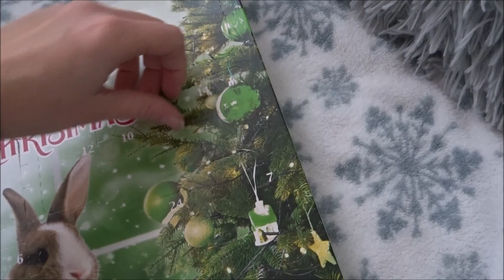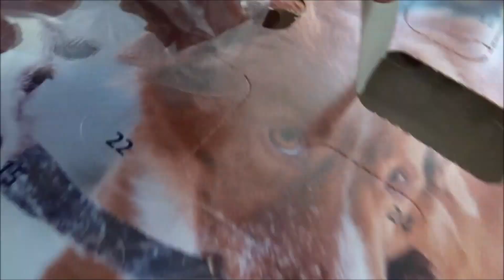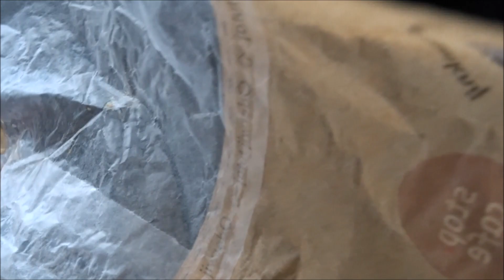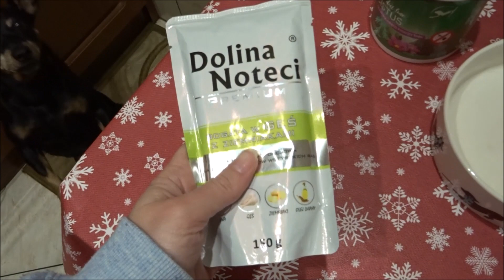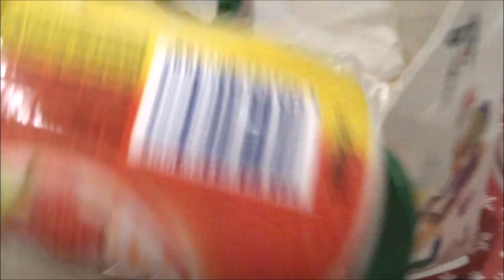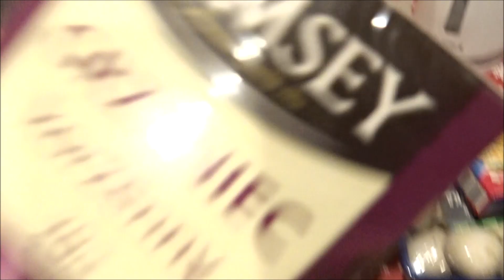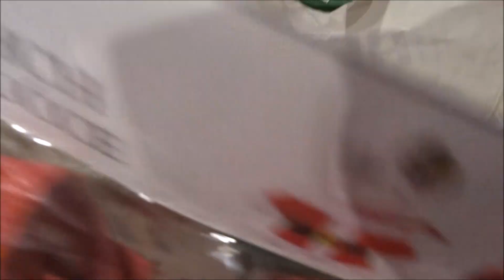Vlogmas dzień 10 ubieram choinkę i haul świateczny